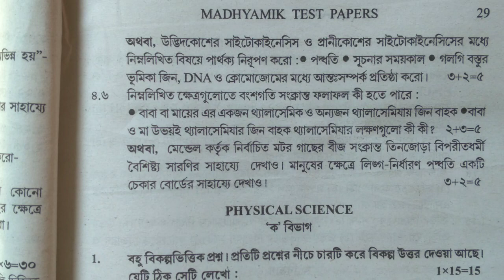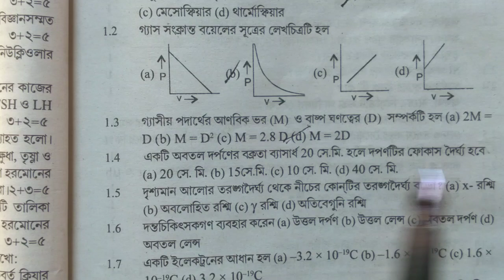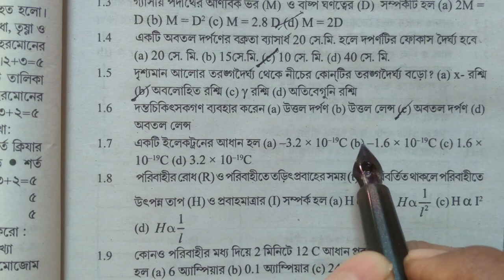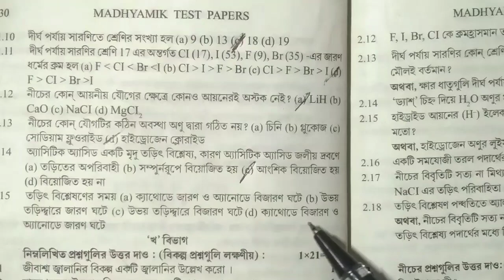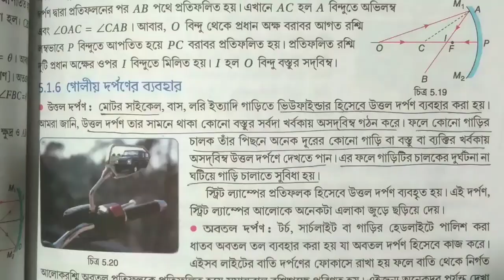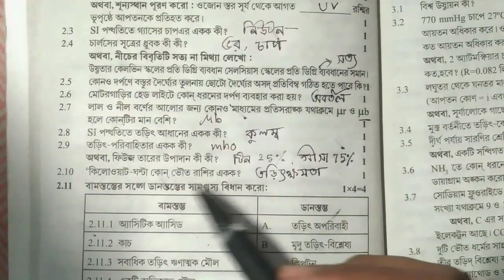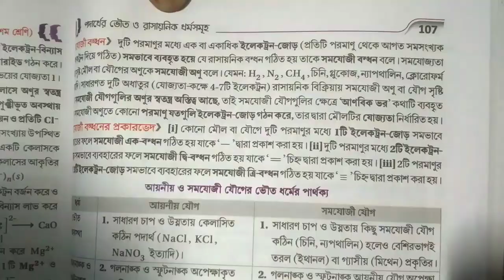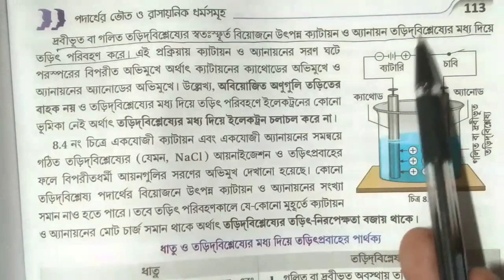Madhyamik Test Paper Solve 2023| WBTA Test Paper solve physical science Class 10|page 29| বিভাগ ক,খ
আজকের বিষয়:- WBTA টেস্ট পেপার এর ভৌত বিজ্ঞানের সমাধান। page 29, বিভাগ "ক, খ"।

🔰 Class 7. all vedios

ধন্যবাদ ।